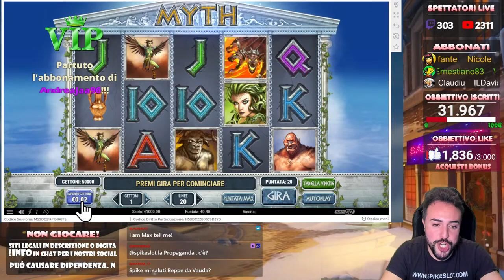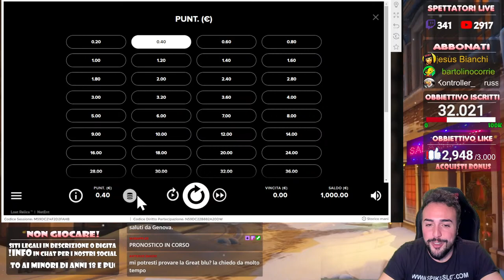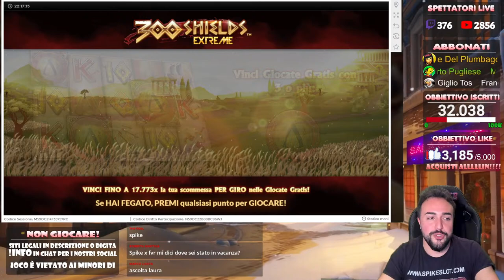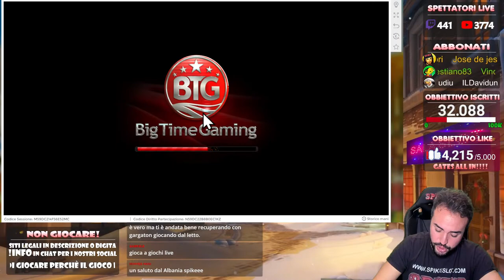🔴 LIVE "La prima dell'anno" [04/01/2023] START ore 20:00 - SPIKE SLOT ONLINE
🔴LIVE "La prima dell'anno" 🍾🎆🎰

ℹ️️ QUI puoi trovare un esempio di alcuni siti legali per il tuo paese per in comparazione
⚠⚠⚠IL GIOCO E' VIETATO AI MINORI DI ANNI 18  E PUO' CAUSARE DIPENDENZA PATOLOGICA. INFORMATI SULLA PROBABILITA' DI VINCITA SUL SITO UFFICIALE DELL'AGENZIA DOGANE E MONOPOLI. Gioca con moderazione! Il gioco deve essere divertimento e intrattenimento, gioca solo somme che puoi permetterti di perdere. Ricorda che i giochi sono concepiti per far perdere soldi! Non giocare per vincere e non rincorrere le perdite! Consigliamo di guardare soltanto i nostri video in maniera del tutto gratuita. Se decidete di giocare comunque, vi consigliamo di farlo in maniera legale su siti con regolare licenza nel vostro paese. Questa non vale come esortazione a provare, anzi ripetiamo di nuovo che SE GIOCHI ALLA LUNGA PERDERAI!
️📞 NUMERO VERDE NAZIONALE PER LA LUDOPATIA: 🟢 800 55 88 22 ⚠⚠⚠

0:00 - loading
11:05 - hugo 2
21:43 - great rhino megaways
28:38 - contact
38:12 - the falcon huntress
56:21 - the dog house
1:05:26 - myth
1:09:38 - cat clans
1:15:17 - book of ra
1:25:05 - yumyum
1:33:55 - lord of the ocean magic
1:42:34 - solar king
1:51:45 - lost relics
2:06:58 - 300 shields extreme
2:21:15 - the hand of midas
2:36:45 - donuts
2:53:15 - rise of olympus 100
3:05:00 - extra chilli
3:12:28 - sumo sumo
3:23:40 - wild wild west
3:26:18 - legacy of dead
3:32:10 - tombstone rip
3:43:13 - gates of olympus

️️️ ️️️️️️️️️✔️✔️✔️SUPPORTA I VIDEO CON UN GADGET:
SPIKE ti ringrazia!
ℹ️ NUMERO VERDE NAZIONALE PER LA LUDOPATIA: 🟢 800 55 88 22